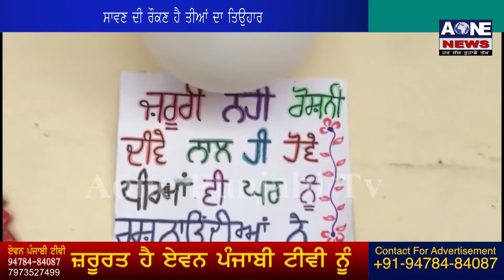Sultanpur Lodhi | ਸਾਵਣ ਦੀ ਰੌਕਣ ਹੈ ਤੀਆਂ ਦਾ ਤਿਉਹਾਰ, ਕੁੜੀਆਂ ਨੇ ਮਨਾਇਆ ਤੀਆਂ ਦਾ ਤਿਉਹਾਰ | Aone News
ਗਿੱਧਾ ਪਾਕੇ ਲਗਾਇਆਂ ਖੂਬ  ਰੌਕਣਾਂ